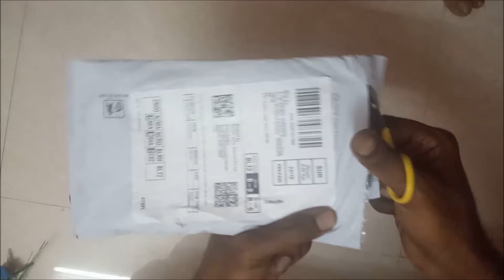Unboxing Generic Plastic Piezo Pickup For Guitar, Violin, Banjo, Mandolin and Ukulele